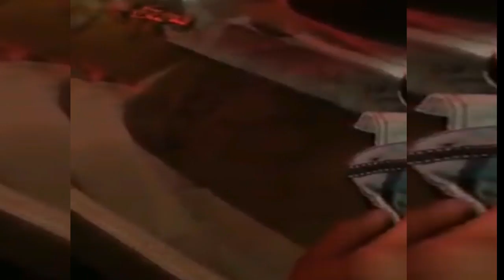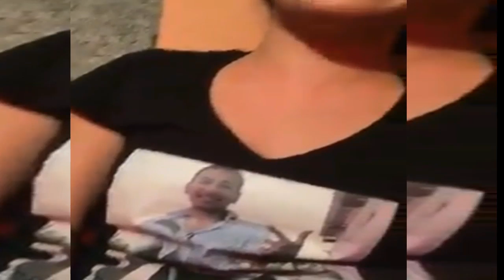En Reynosa. Velatorio maruchero: narcocorrido y reflexión